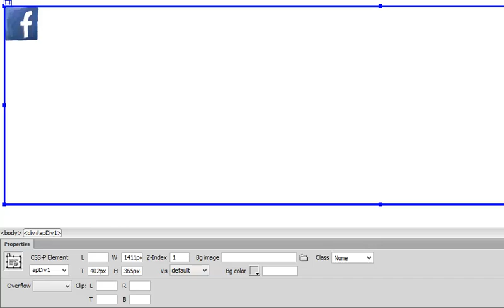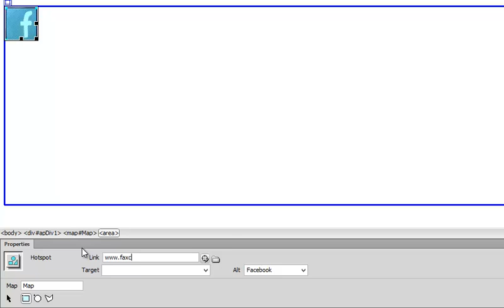Hotspot an image - Dreamweaver Tutorial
How to hotspot images within dreamweaver